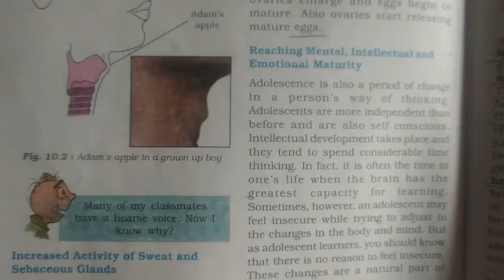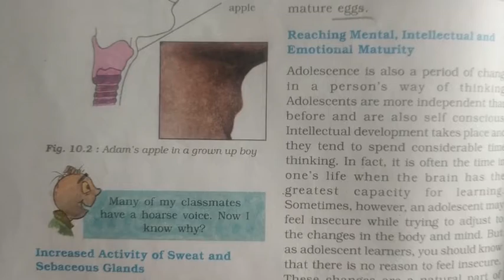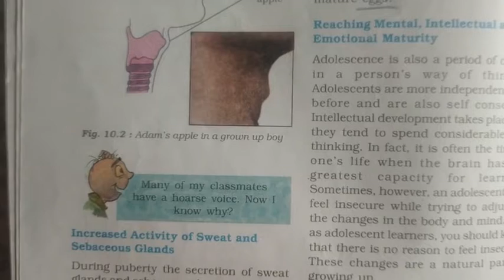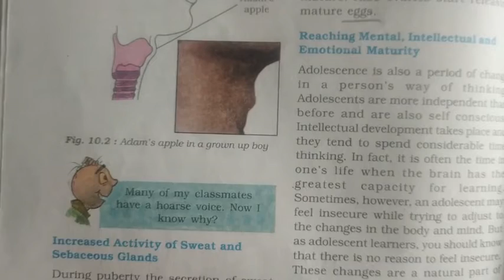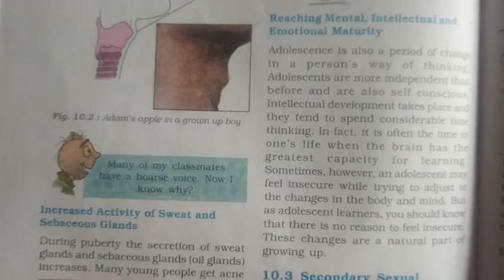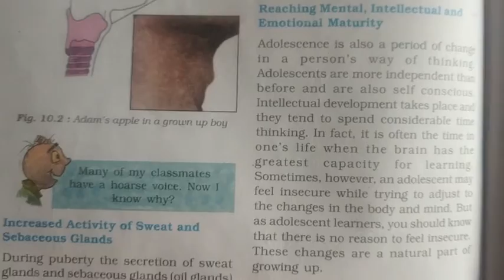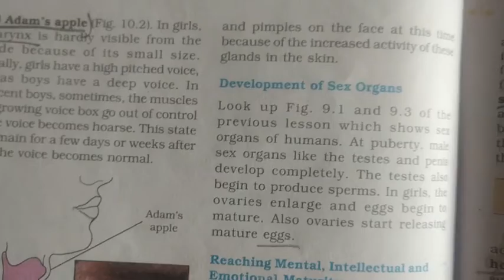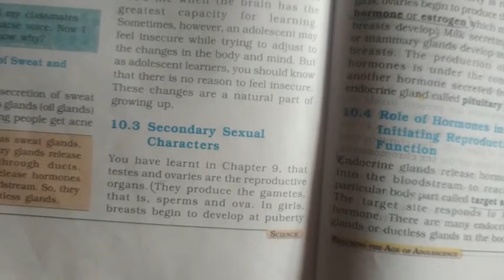CBSE class 8, biology, Reaching the age of adolescent